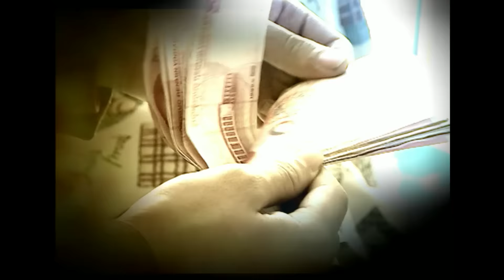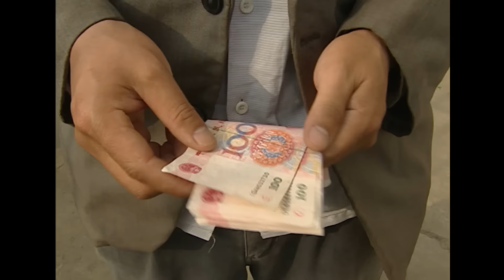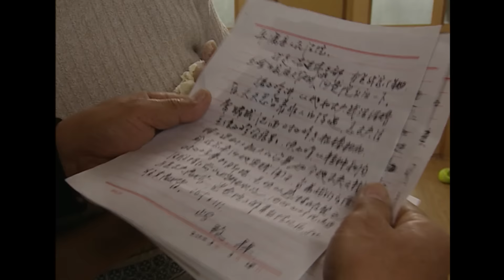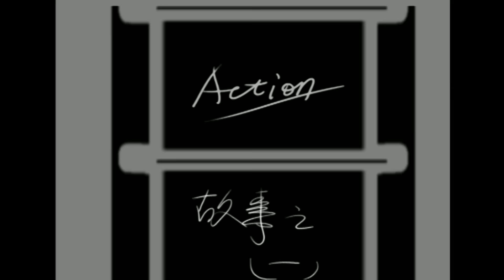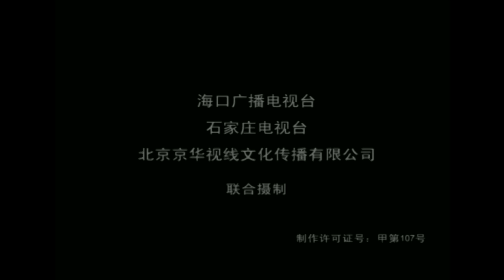渴望城市 01 小保姆摊上无赖丈夫 一步步走进深渊 玉珍的故事 上（真实展现打工人背井离乡在城市生存的孤苦无奈 罗晋 携群星亲情演绎）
第一部
《渴望城市》第一部，真实展现他们背井离乡在城市生存的孤苦无奈：进城做保姆的农村妇女深陷婚姻牢笼的悲惨境遇；顶着风险辛苦帮人开黑车却被拖欠薪水的农民司机；处处想帮人解决问题却招致祸端的小区保安；进城打工妻子却遭遇性骚扰的夫妇……悲剧故事的背后，是这些城市边缘人被忽略的自尊，被轻视的命运和他们对融入城市的热切渴望。
第二部
《渴望城市》第二部记录下了生存在城市边缘的外来工的生活状态，延续前作的现实风格，带有本色的纪实性，除了聚焦普通人群的感情，剧中的演员基本上都是群众演员，其中有进城做保安的却深受噪音干扰精神崩溃的农村青年，为生计被逼当上陪酒女郎的年轻女孩，以及无法过上正常夫妻生活导致家庭悲剧的民工夫妇。他们已不是贺岁片《天下无贼》里挣6万块钱然后回家盖房娶媳妇的卓根，他们已寄希望于自己能获取与城里人一样的地位与尊严、权利与机会。